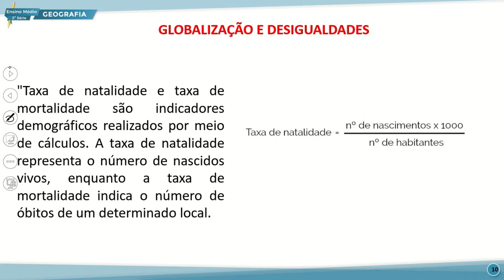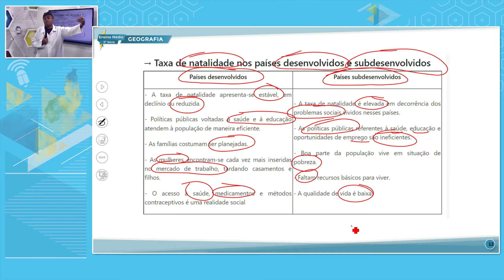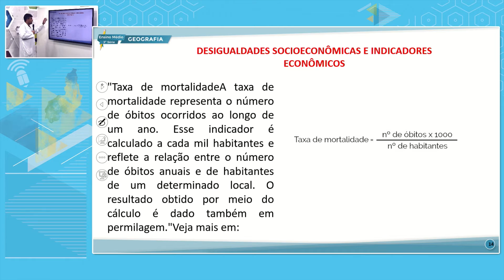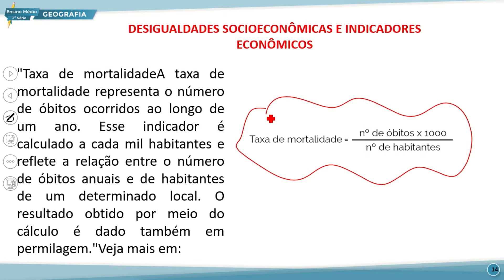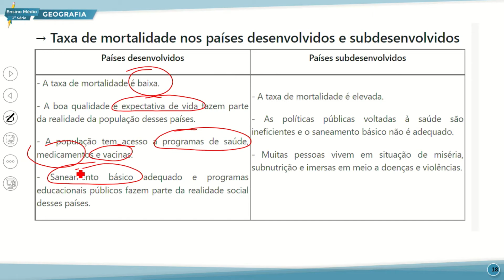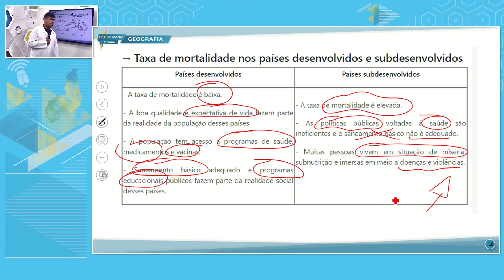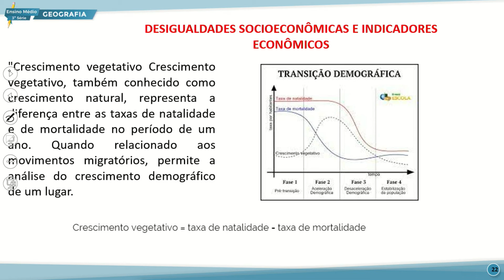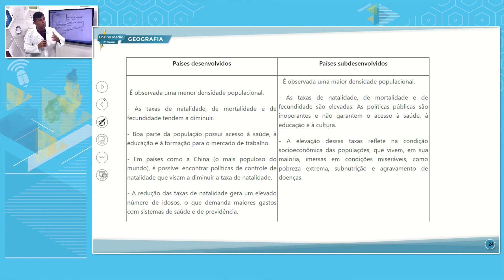E. MÉDIO 3 NOITE GEOGRAFIA 13 09 2022 GLOBALIZAÇÃO E AS DESIGUALDADES NO MUNDO ATUAL P2